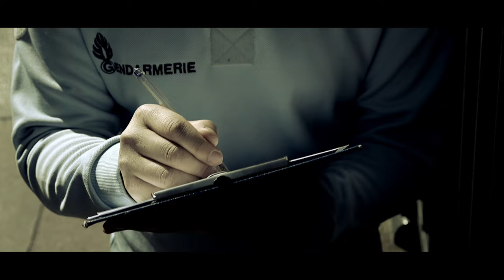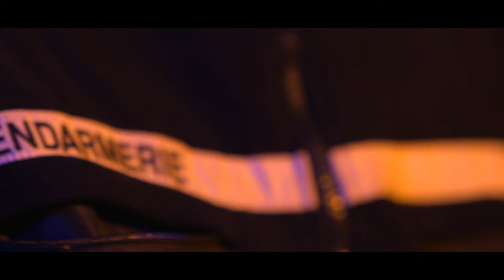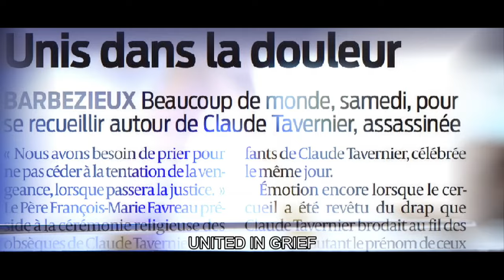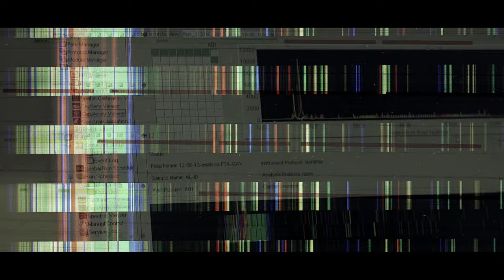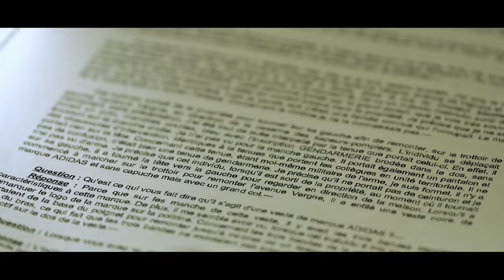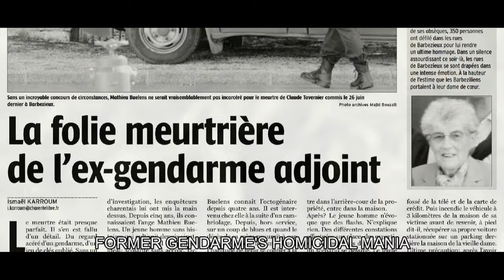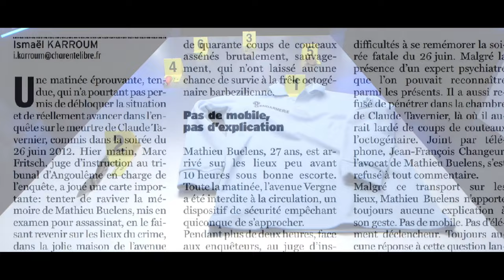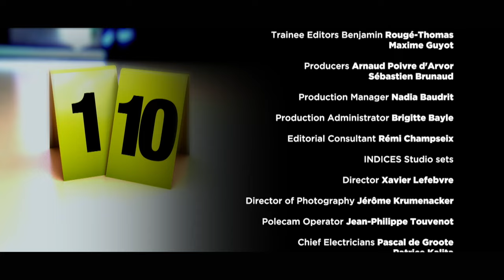Killer Cop (Tavernier Case) | Crime Scene Solvers 108 | True Crime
Firefighters in Barbizieux, Charente, are called to a fire in a large house in the village. They arrive to find the lifeless body of the owner, Claude Tavernier, 83, lying in a large pool of blood. Initial findings point to a burglary that turned bad. But analysis of the clues and the conclusions of CSI experts don't support that theory. Did somebody try to tamper with a crime scene?